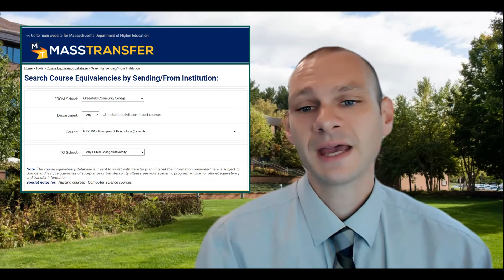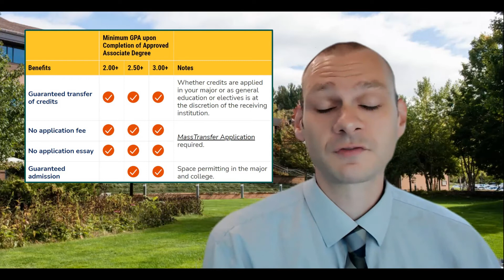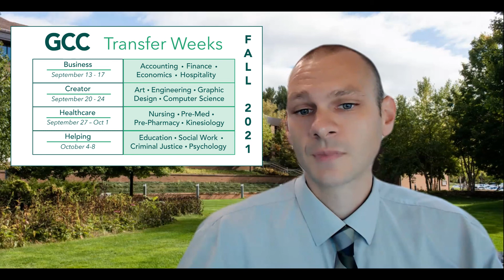Transfer Office Orientation 2021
GCC Transfer Office Orientation 2021